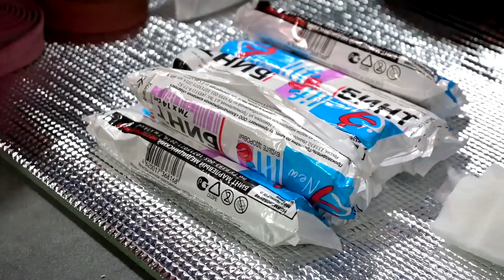В Твери проходит форум «Каждый важен и нужен»